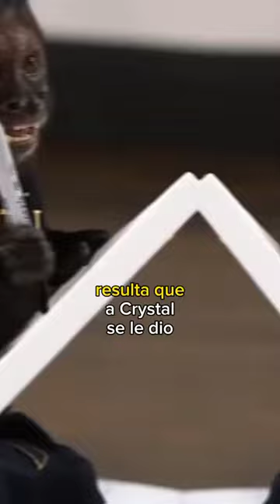Crystal, la actriz animal más famosa de Hollywood